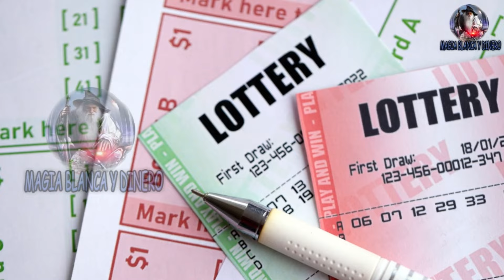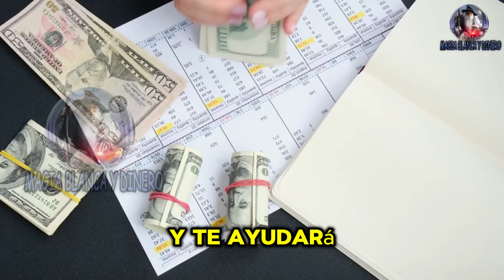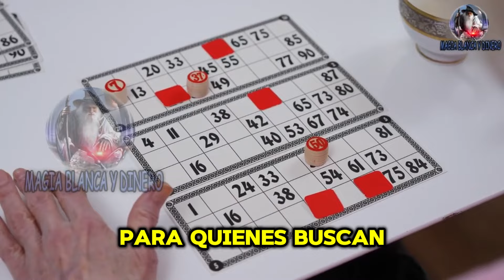Deja de perder dinero en loterías y juegos 3 amuletos que debes llevar si quieres ganar dinero